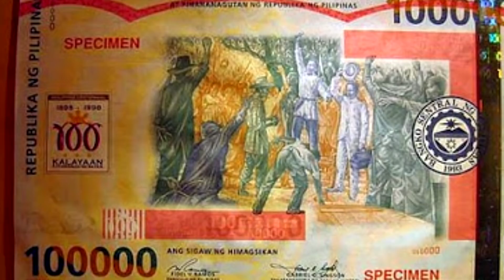MGA BAGAY NA HINDI MO ALAM "DODO BIRD" ATBP. no.7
"Napakaraming mga nakakalungkot na balita ang bungad ng 2021 and we all need some sort of a refresher na heyy, We are still breathing and oh boy i hope na ang videong ito ay makapagbigay sainyo ng kaunting ngiti at maraming kaalaman tungkol sa mga bagay bagay, Malamig ang panahon ngayon and I hope nakakaligo pa tayo ng maayos, At Sa videong ito ay paguusapan natin ang mga video at litrayong ngayon mo palang makikita at ang lahat ng iyan ay malalaman dito lang sachanenl na kung ikaw ay may kaalaman, hinding hindi ka malalamangan."